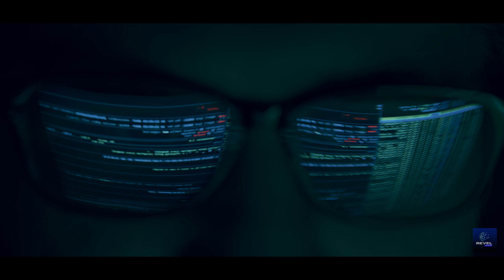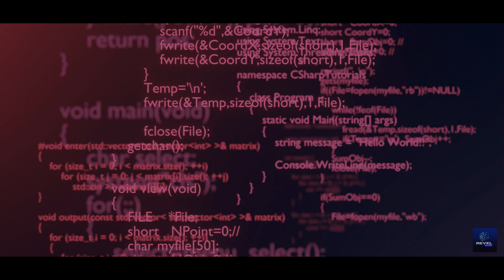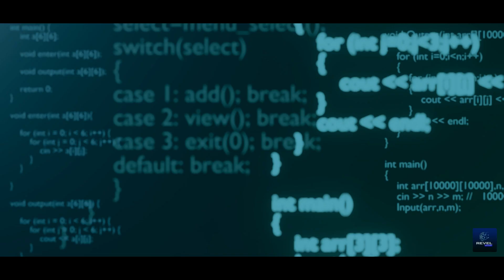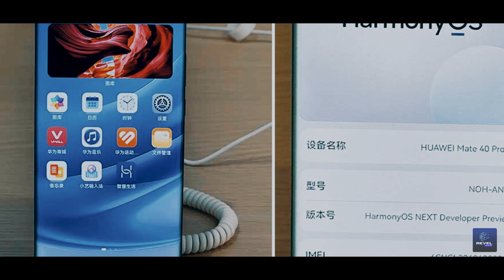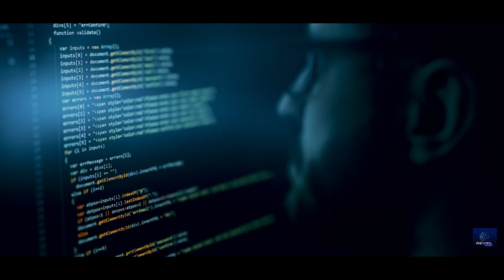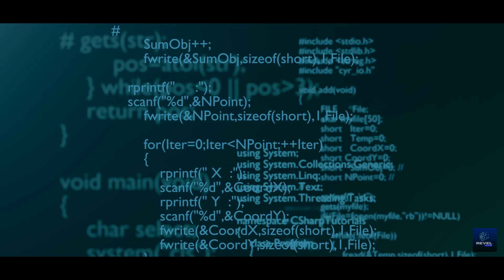Groundbreaking: Huawei Unveils Cangjie Programming Language